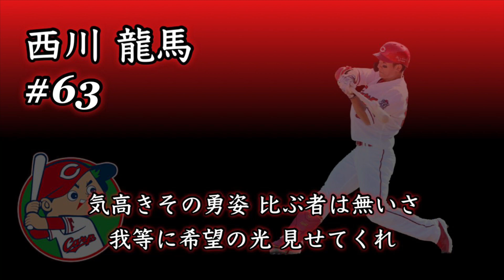2021年 広島東洋カープ 選手別応援歌メドレー